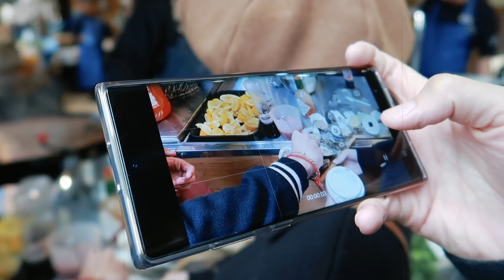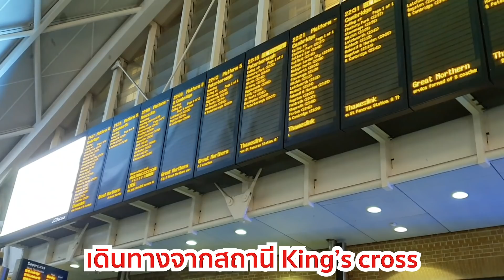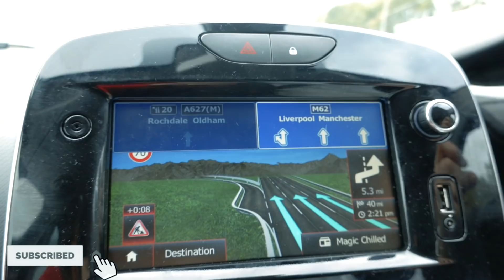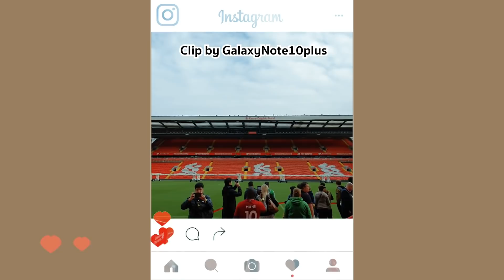แมนยูกับลิเวอร์พูลไม่มีวันญาติดีกัน! เที่ยวอังกฤษ3วัน6เมือง จากใจกลางเมืองสู่เหนือสุดPart2 - [Ep.19]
ไปเที่ยวอังกฤษครั้งแรกในชีวิตครับ
มีหลากหลายประสบการณ์มากๆไปทั้งหมด 13 วัน
ผมถ่ายเอาไว้เยอะมาก ให้เล่าในตอนเดียวคงไม่จบ
เลยกะว่าจะตัดสัก 3Ep นะครับ มีไป harry studio
บุกสนามฟุตบอล liverpool และ Manchester United ด้วย
แถมยังได้ไปเมืองต้นกำเนิดของตรอกไดแอกอนในหนังแฮร์รี่ด้วย
ยังไม่หมดครับผมยังได้ไปเที่ยวสก็อตแลนด์อีก 2 วัน เรียกได้ว่าเยอะมากๆ
ถ้าไม่หมดใน 3ep อาจจะมีงอกนะครับ ฝากติดตามรับชมด้วยนะครับผม

ขอบคุณที่ติดตามนะครับ
สุดท้ายขอขอบคุณ
Thaiairway สบายต่างกัน
Samsung GalaxyNote10plus
เสื้อผ้าจาก Aland store  siam center & iconsiam